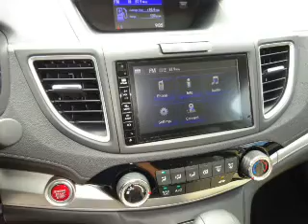2016 Honda CR-V H42372 - Johnson City TN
Phone:
Year: 2016
Make: Honda
Model: CR-V
Trim: EX
Engine: 2.4 liter 4 Cylindercylinder AWD
Transmission: CVT
Color: White
Mileage: 1
Address:
VIN:5J6RM4H54GL122186